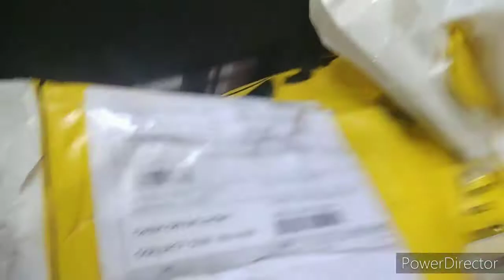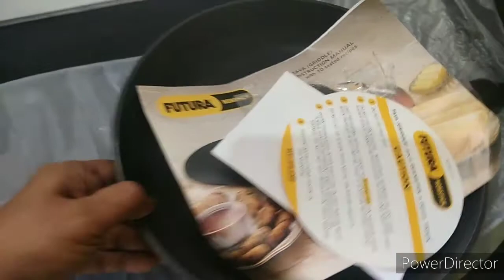How to use new non stick pan before cooking | புதிய non stick pan பயன்படுத்துவது எப்படி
Hi friends in this vedio I shared about my new nonstick pan seasoning
gasandinductionstivecompatible​ Disclaimer:All the contents and vedios made by me in this channel are completely of my own experience and views and it is only for general purpose and it should not be considered as a professional advice.